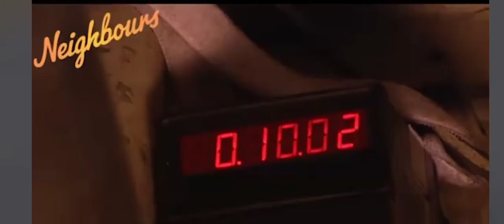neighbours 2005 plane crash scenes